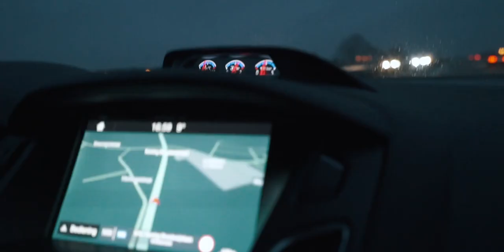Ford Focus RS 2.3T Ecoboost Remap Stage 1 By BR-Performance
Ford Focus RS 2.3T Ecoboost 🏎️💨

+20hp / 60Nm